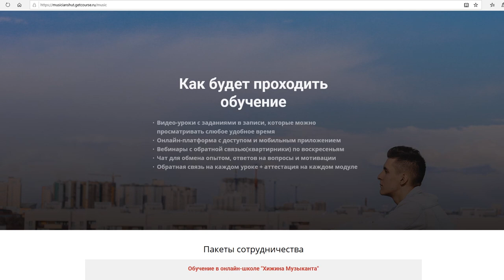Макс Корж - ТЕПЛО (Кавер на гитаре by Хижина Музыканта)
Макс Корж - Тепло (Кавер на гитаре by Хижина Музыканта). Жыве Беларусь.
Сделал кавер под гитару с целью поддержать Белорусов.